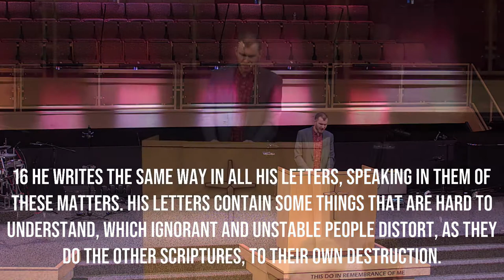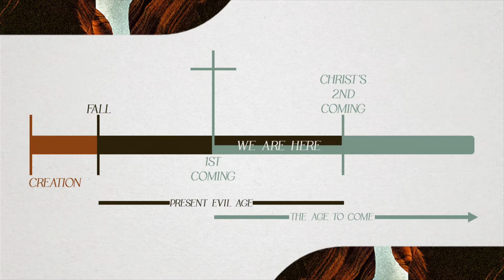2 Peter: Look Forward | Pastor Austin Weaver | New Hope Urbandale